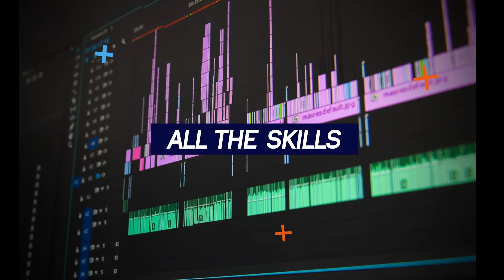How to quickly grow an audience as a musician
So you want to know how to grow your fanbase the fastest way possible🤔⁣
Don’t even stress it’s not as hard as you think👌⁣
Follow these five simple steps and you’ll be well on your way to gaining people who are genuinely interested in all the music you release🎶: ⁣
1.Plan for your future/create a roadmap ⁣
-set goals and assign yourself task⁣
2.Spend your money wisely 💰 ⁣
-cut back on useless things/ invest your spare change in your future⁣
3.Document 📖⁣
-people want to know you and feel your story/success or fail⁣
4.Make music that engages with people in a unique way⁣
-Be HEARD📢📢! ⁣
5.Find your target audience/niche⁣
-engage with those people aggressively as possible⁣
Do you agree with any of these ways to grow an audience fast? Share why or why not in the comments!⁠⁣

If you want actionable things you can do TODAY to make these things better check out my free guide:

For the fastest updates from me you can find the brand on Twitter:

Submit your music today for regular live music reviews for songs and beats.